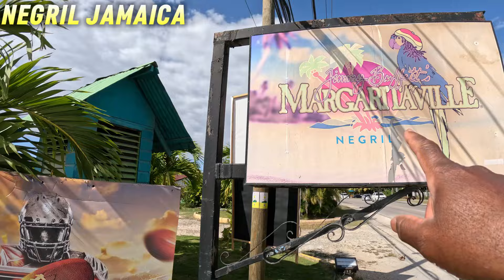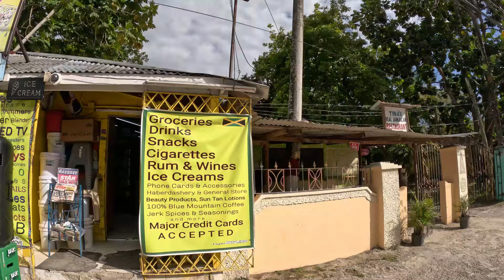The MOST BEAUTIFUL BEACH IN NEGRIL JAMAICA/ 7 MILE BEACH. WHAT A BEAUTY!